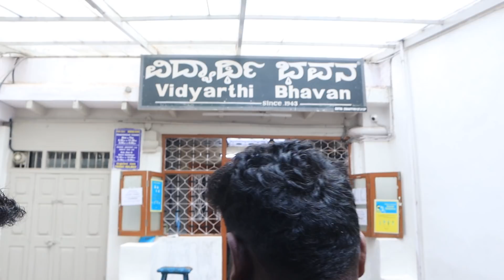MOST ICONIC !! VIDYARTHI BHAVAN MASALA DOSA & KHARA BATH 🔥 - Bangalore